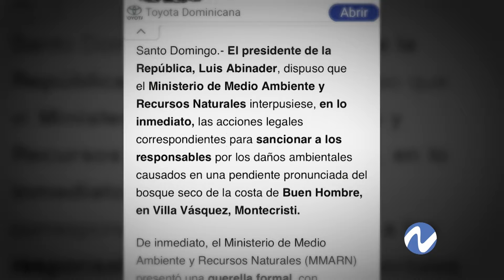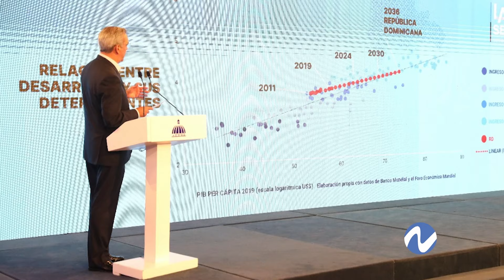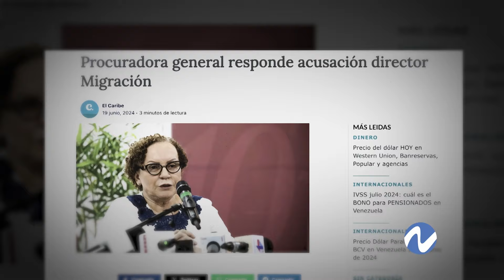Foto-crónica: Con temas de interés a través del lente de Franklin Guerrero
Fotocrónica del sábado 17 de agosto de 2024:

El presidente Luis Abinader dispuso que el Ministerio de Medio Ambiente interpusiera las acciones legales para sancionar a los responsables de los daños ambientales en el bosque seco de la costa de Buen Hombre, en Villa Vásquez, Montecristi.

El presidente Luis Abinader acude a reunión sobre seguridad ciudadana en la Policía Nacional.

En La Semanal, el presidente aborda el tema de la reforma fiscal.

Tropas del Ejército buscan a delincuentes en Haití que se esconden en República Dominicana.

Se pospone la audiencia del Caso Calamar.

Agentes de Migración permiten la salida de haitianos que se encuentran dentro de las “camionas”.

El director de Migración se traslada a Dajabón.